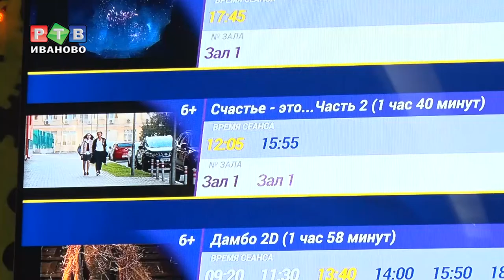В кино - бесплатно!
Билет в кино за счет Disney. Компания перезапустила в России благотворительную акцию «Счастье это...». В развлекательном центре А113 с 1 по 10 апреля совершенно бесплатно можно сходить на показ семейной киноленты.